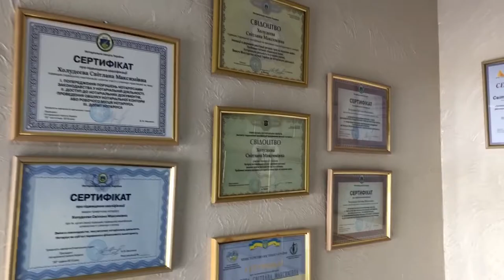What Client Says About Buying Real Estate In Ukraine With Joe Rickards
If you are interested, in investing in Ukrainian real estate,
Call/text Joe at:

I am Jorgen Jensen, I am from Denmark. I came here to Zatoka, Ukraine, a little South of Odessa. And my purpose was actually to come and see the projects that Joe had presented to me online on Youtube. I decided to join him into and now we have these two projects together.

My experience with Joe in all this paperwork and everything has been really really good. Very professional, i didn't have to worry about things. He made everything laid out for me. He is taking care of everything. I needed just to show off and look at the properties and say "OK" if I wanted that.

He has done very thorough examination of everything, researches about the properties. So I was confident that he knew what he told about. That is why I decided to join Joe Rickards.

We are on two projects now and they are definitely interesting projects. And I know Joe has more coming up, so take a look them and come and see them!